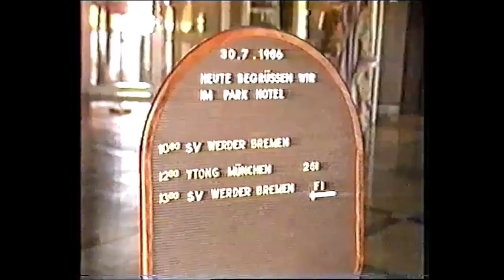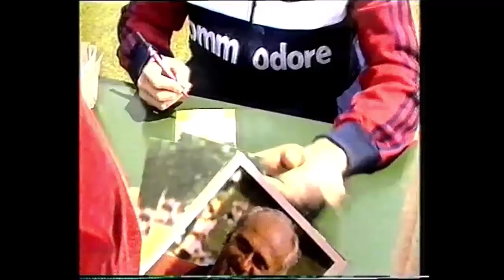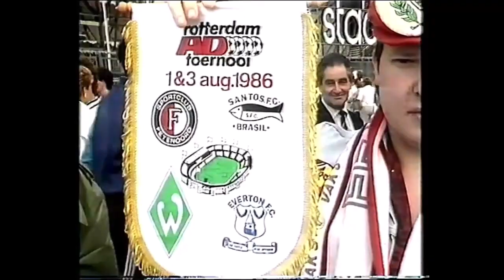Als Rudi Völler 1986 für 4 Jahre beim SV Werder Bremen verlängerte.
Als Rudi Völler 1986 für 4 Jahre verlängerte, und ein gewisser Herr Schlindwein unsere Verletztenmisere in der Abwehr beheben sollte. Bruno Pezzey hatte sich eine schwere Knieverletzung zugezogen.
Die Geschichte ist bekannt, beide sollten nur noch ein Jahr an der Weser bleiben. Schlindwein konnte sich nicht durchsetzen und wechselte nach Frankfurt.
Bei Rudi Völler war die Sache eigentlich schon vorher klar, er wechselte zum AS Rom.